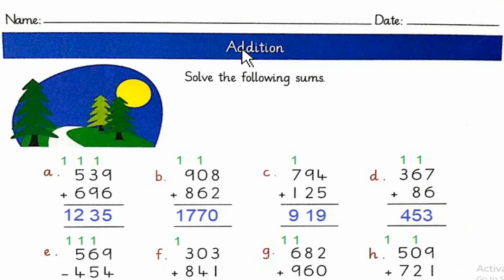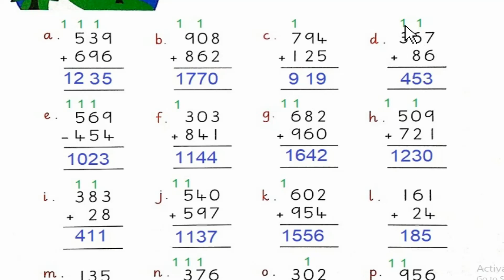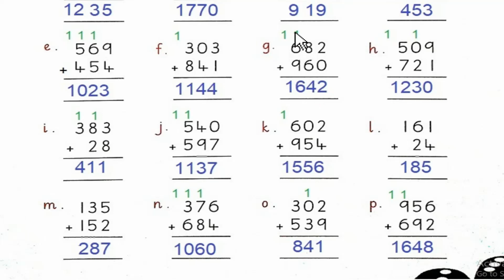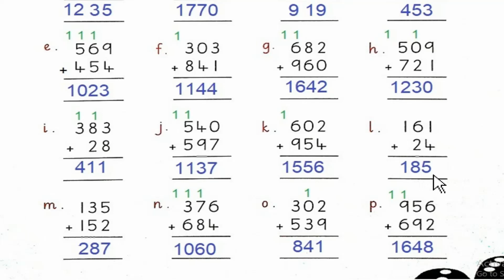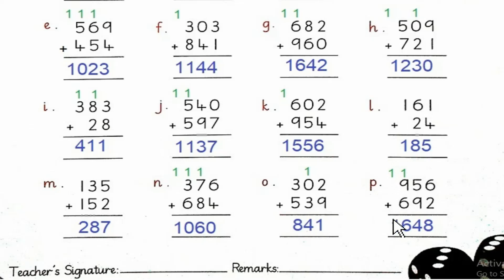The Smart School Grade 2 Resource Pack Lesson 5 Mathematics Page 9 Addition.